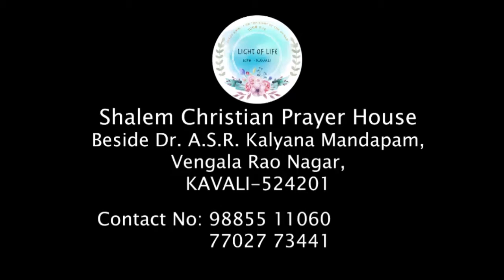BRO.SHALOM RAJ 28-12-18